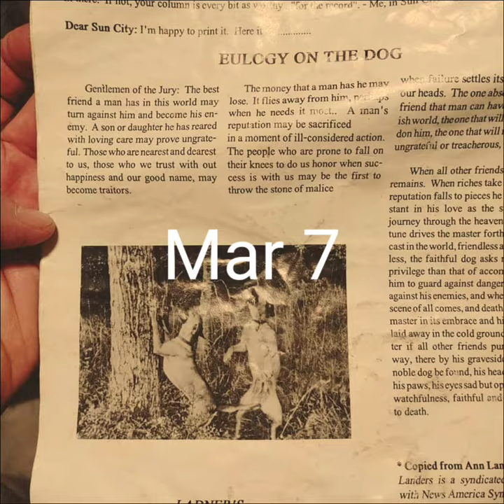Nixon the puppy Doberman five and a half months old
dogs having fun